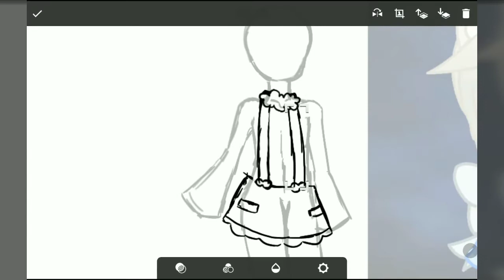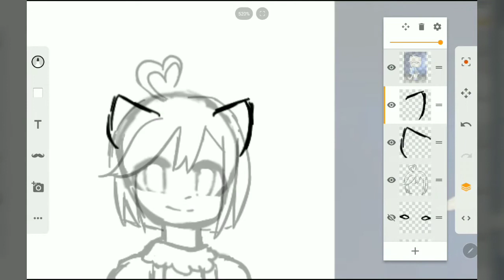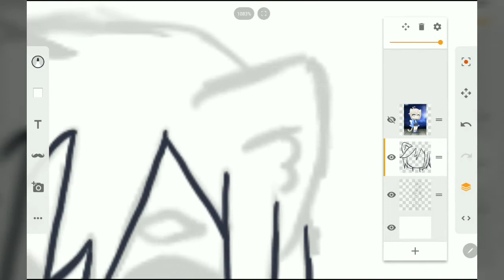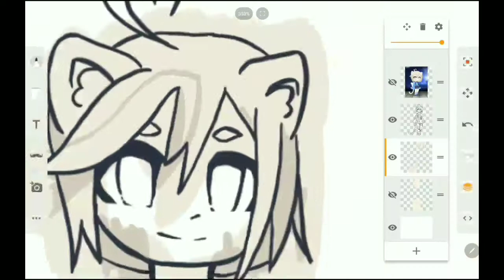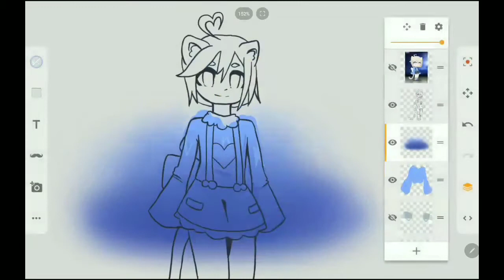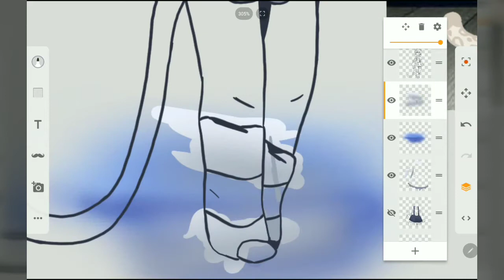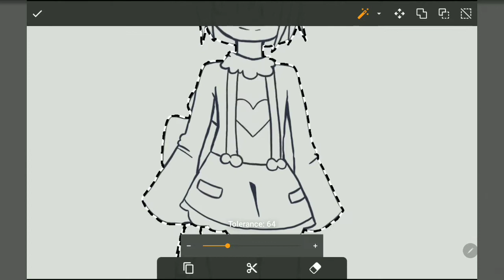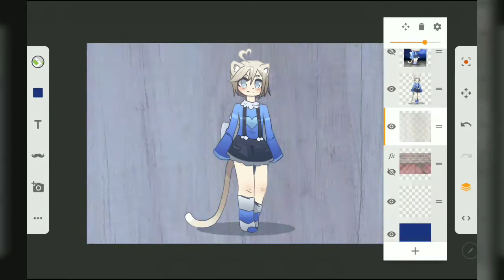Speedpaint, Neko 💫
🎶Music